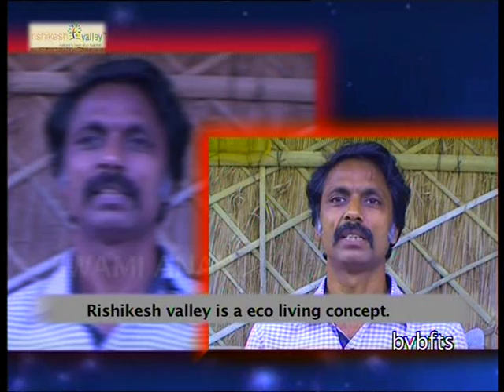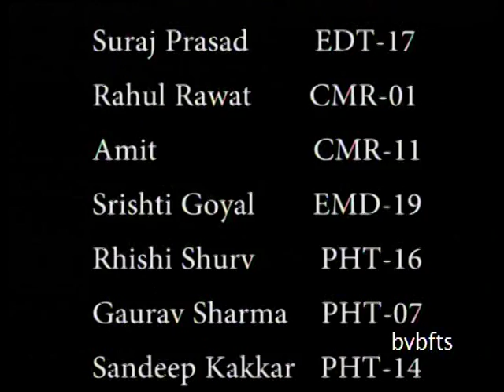Rishikesh Valley (Corporate Film) - Bharatiya Vidya Bhavan_FTS - Students' Project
Our students of Media Management along with Cameraman, Editors and TV Presenters make such corporate Video Film as their project work. Activities of this NGO of Uttaranchal are worth watching.